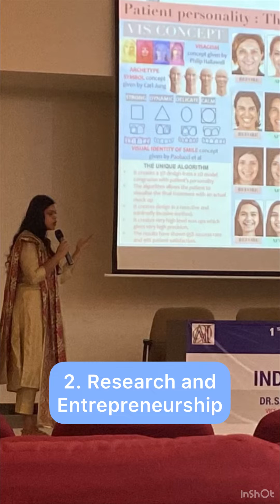Why choose Manipal college of Dental Sciences, Mangalore for BDS | MCODS, Mangalore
5 reasons to choose MCODS, Mangalore

I’lI share my personal experience
1. Our faculty has authored books that are used by students all over India, imagine being taught by them in reality.
(Quality of education is A++)

2. They encourage research, entrepreneurship, cultural activities as well as sports. You can also get funds and monetary awards for research.
(This provides you a holistic experience and ample opportunity for growth)

3. You learn new techniques through
CAD CAM, CBCT, implants etc. We even have workshops where we learn to simulate procedures on animal heads.

4. I’ve spoken to many ex-alumni in the past 2 months regarding various other colleges, almost everyone said that Manipal is a very good choice, because the kind of development and opportunities you get there are class apart. (You’ll realise this when you talk to other students)

5. You get a stipend of 20,000 per month in your internship, which is one of the highest in the country. You get to do patients, go for rural camps, participate in various competitions, go for exchange programs and observerships, all this really helps you build a very strong CV.

In the end, you’ll make your OWN experience worth it. Make sure you make the most of it while you’re there. People from MCODS have won ICMR grants, have their own start ups, have won international awards, won National sports competitions, so the possibilities are ENDLESS, it’s about how much you want to gain from it.

Follow @trystwithdentistry on Instagram for more